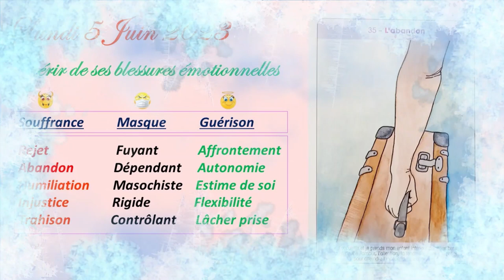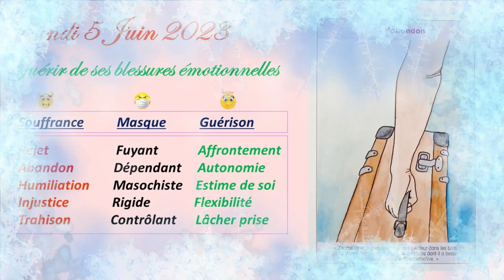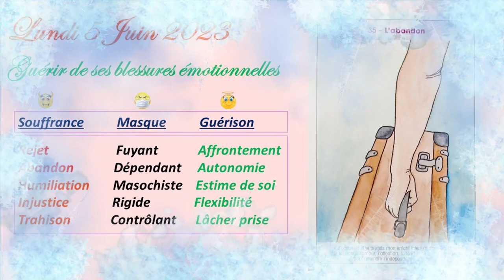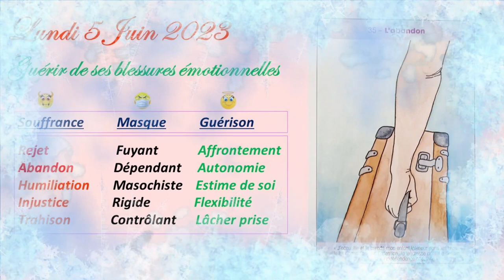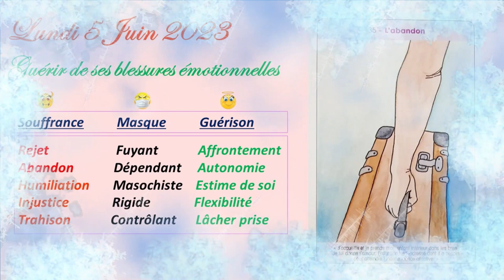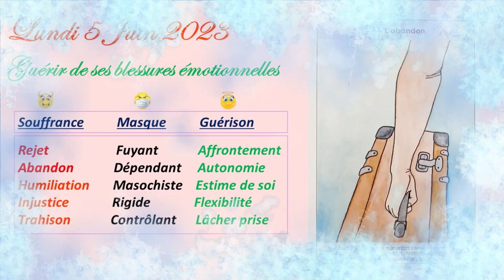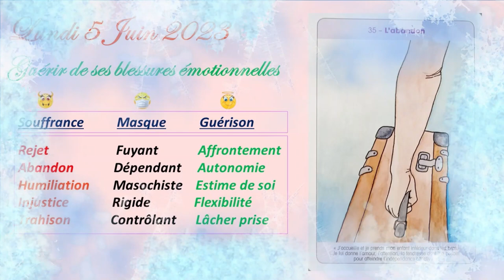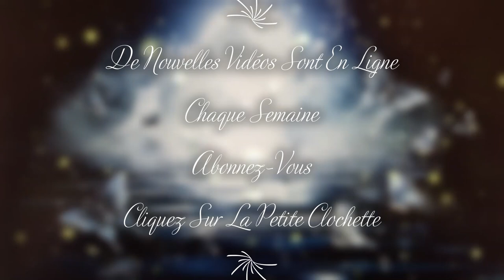❤️🙏Quel est le Message de ce Lundi 5 Juin 2023 ?🙏❤️